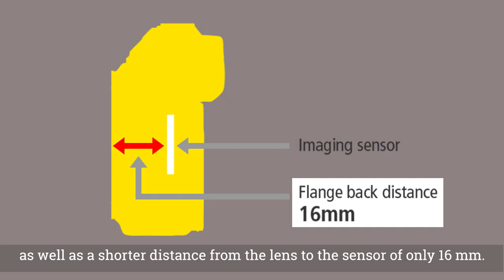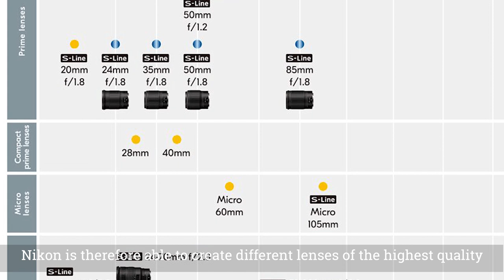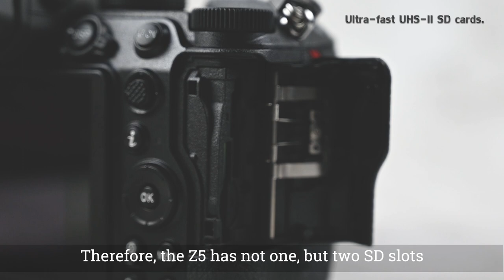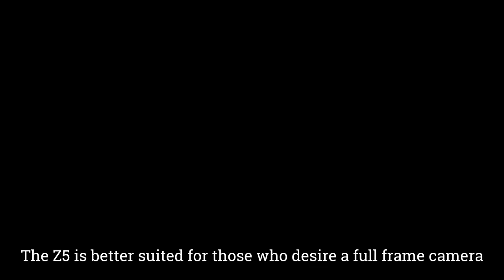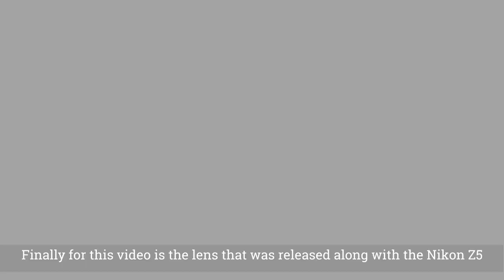Nikon Z5 for Travel / Sport /and lifestyle photography | Kuk Thew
In this video is a review with photos and videos that I actually shot myself with the nikonz5, an Entry-Level Full Frame Mirrorless camera, resulting in different styles from Family photos to just casual day activities! For sports, it was shot at 4.5 fps while using the FTZ adaptor which has an F Mount along with the NIKKOR Z S-Line lenses